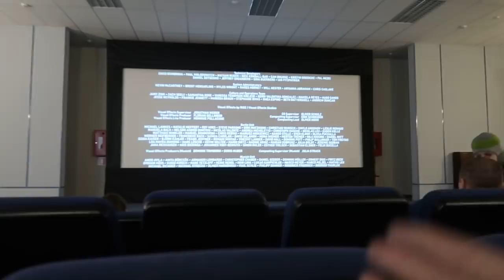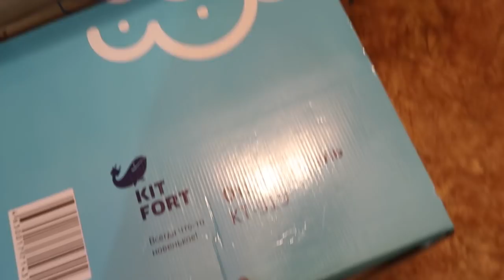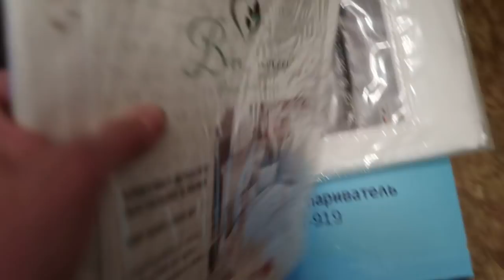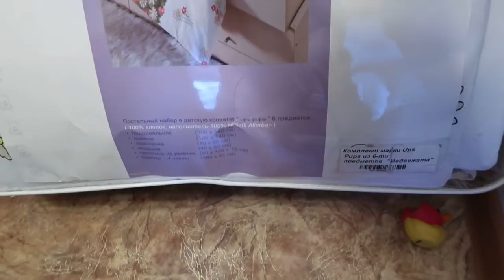Влог 26.02.18 Запустила свой марафон!